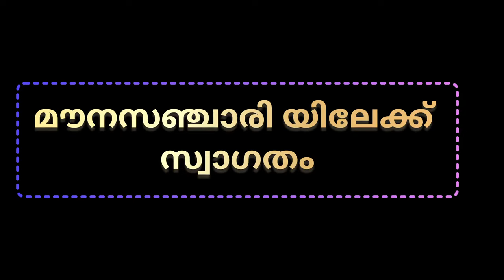Mind Strong ആകണമെങ്കിൽ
how to successful in life how to successful in youtube how to successful how to successful trader how to successful businessman how to successful in network marketing how to successful in business how to successfully start a youtube channel how to successful
positivethinking malayalammotivation